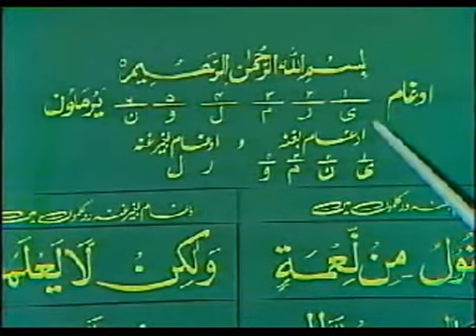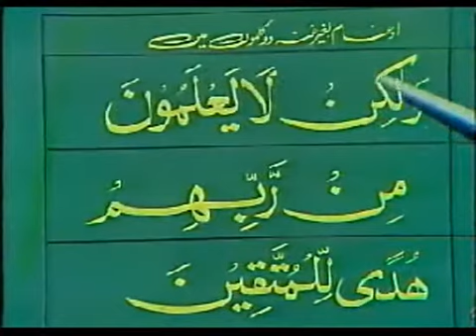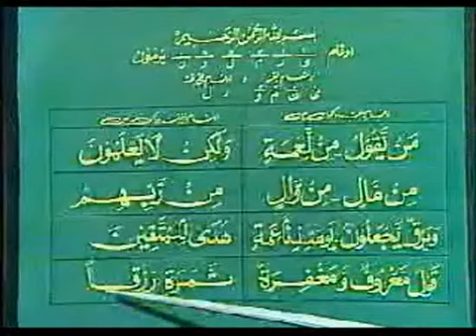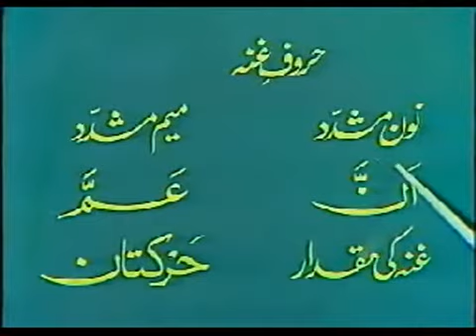~ Quran Perhna Sekhiye ~ Part 13 of 63